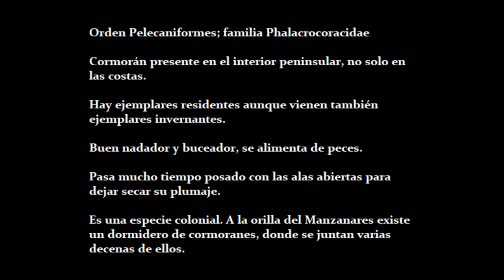Cormorán grande (Phalacrocorax carbo) en Madrid (otoño-invierno 2.020-21)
Varias decenas de cormoranes grandes utilizan 3 árboles a la orilla del río Manzanares, en el centro de Madrid como dormidero. También a veces se ve algún ejemplar en el Lago de la Casa de Campo.